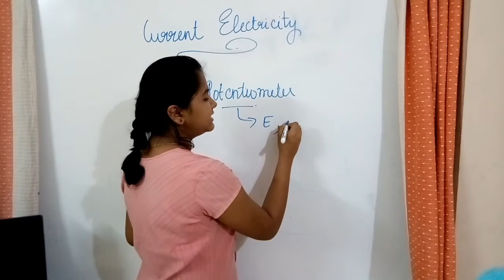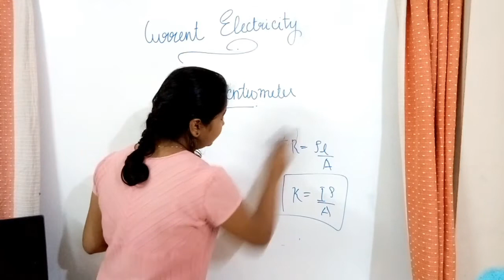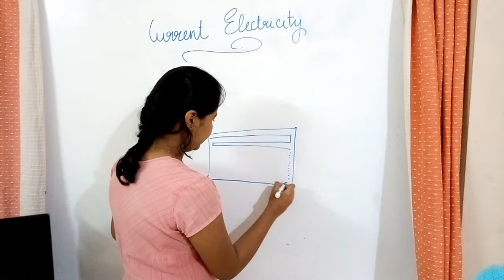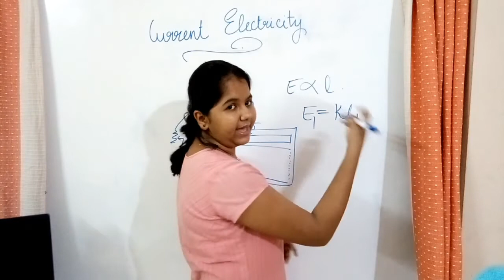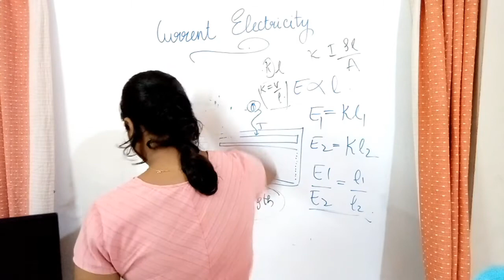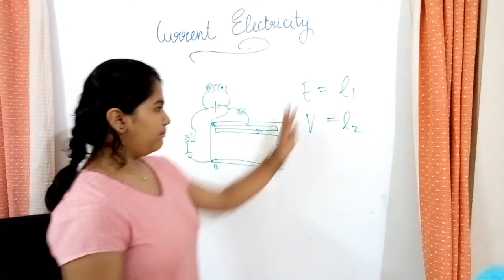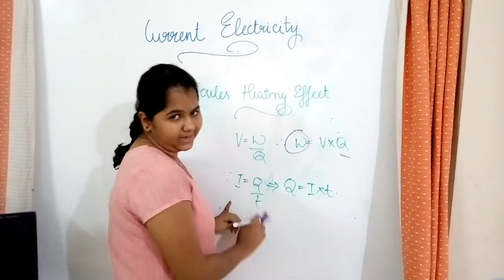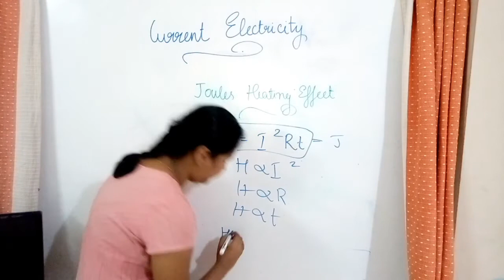CBSE Class 12 Physics Chapter 3 II Current Electricity Part 4 II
In this video I have explained Class 12 Physics Chapter  || Current Electricity Part 4 ||  , You can download the notes from below link